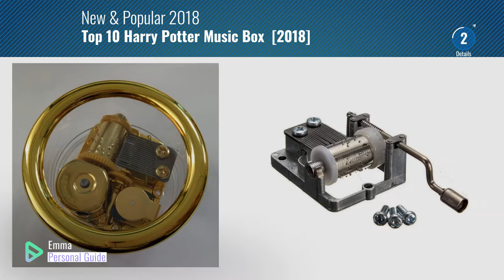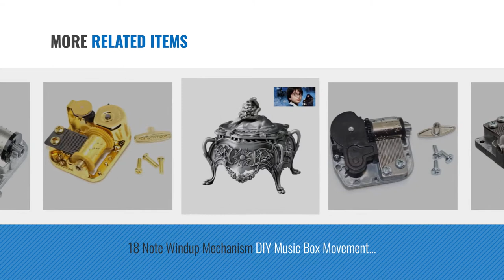Top 10 Harry Potter Music Box [2018]: 18 Note Hand Crank Musical Mechanism Craft DIY Music Box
- New! 2019 Black Friday / Cyber Monday Decorative Accents Musical Boxes & Figurines Deals and Updates.

Black Friday / Cyber Monday 18 Note Hand Crank Musical Mechanism Craft DIY Music Box Movement Play Harry Potter by Pursuestar

Black Friday / Cyber Monday Vintage Wood Rectangle Jewelry Wind Up Music Box : Hedwig's theme (soundtrack) by Anakin.jerry

Black Friday / Cyber Monday Solid Wood Miniature Hollow Music Jewelry Box : Hedwig's theme (soundtrack) by Anakin.jerry

Black Friday / Cyber Monday Black Vintage Rectangle Music Jewelry Box : Hedwig's theme (soundtrack) by Anakin.jerry

Black Friday / Cyber Monday Laxury Transparent and Round Wind-Up Music Box Musical with Harry Potter theme by Laxury

Black Friday / Cyber Monday 18 Note Windup Mechanism DIY Music Box Movement Christmas Gift Play Harry Potter Hedwig's by Pursuestar